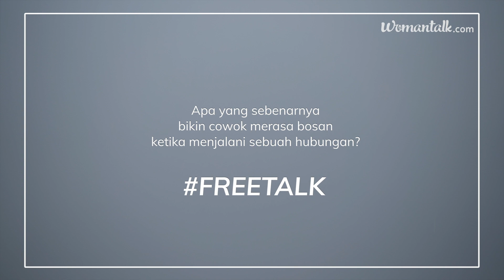Apa yang Bikin Cowok Gampang Bosen? | Freetalk!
Setiap hubungan pasti ada masanya dilanda kebosanan. Penyebabnya pun bisa bermacam-macam, dari quality time yang monoton alias itu-itu saja, juga karena faktor lain di luar hubungan seperti pekerjaan. Beberapa cowok ini sharing cerita mereka soal pengalaman merasa bosan dalam sebuah hubungan, yang ternyata nggak semuanya berakhir dengan kata putus. Mau tahu apa kata mereka soal fase bosan dalam hubungan, dan hal apa yang sebaiknya dilakukan sama-sama biar hubungan langgeng? Yuk, ditonton videonya!
Kalau pengalamanmu sendiri bagaimana, nih, Besties, biasanya apa sih yang bikin bosan dalam sebuah hubungan? Share ceritamu di kolom komentar ya!